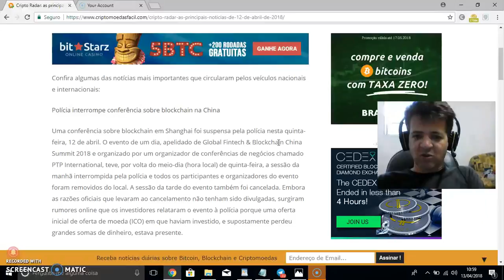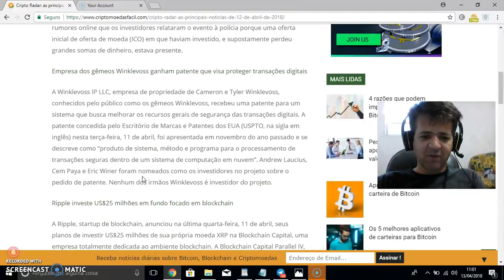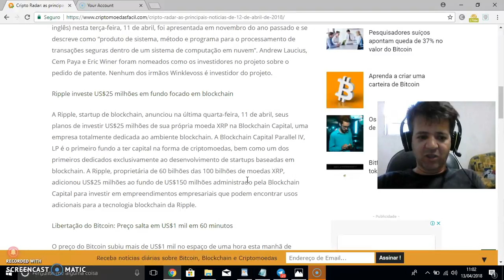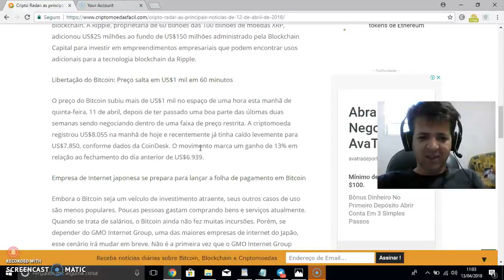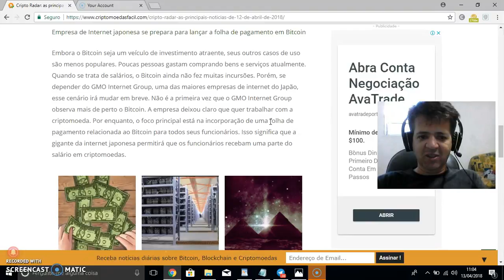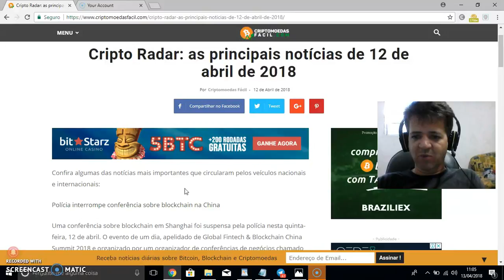As principais notícias das CRIPTOMOEDAS em 12 de abril de 2018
SITE DA CRIPTOMOEDAS FACIL